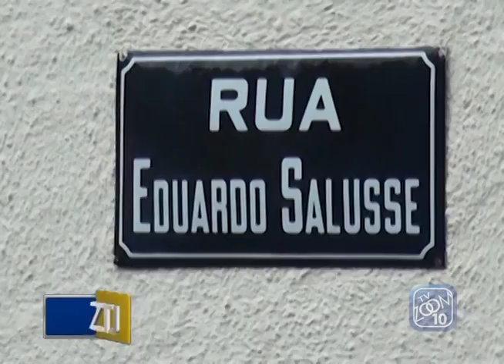23-03-2016 - ESTAMOS DE OLHO: RUA EDUARDO SALUSSE - ZOOM TV JORNAL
Reportagem: Luisa Machado
Imagens: Noé Tardin
Edição: Brian Azevedo